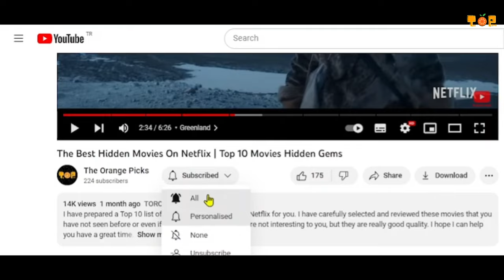Top 10 Best Sci-Fi Movies On Netflix, Prime Video, Disney+ | Best Sci-Fi Movies To Watch NOW!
🚀 This video is good news for science fiction fans! Here are 10 of the most exciting sci-fi movies on Netflix, Prime Video and Disney+. These movies will transport you to different worlds and mesmerize you with their gripping stories and impressive visual effects. 🌌

🎬 If you can't decide which movie you should watch, don't worry, we have made the choice for you in this video. Now, let's start exploring these amazing movies! 🍿